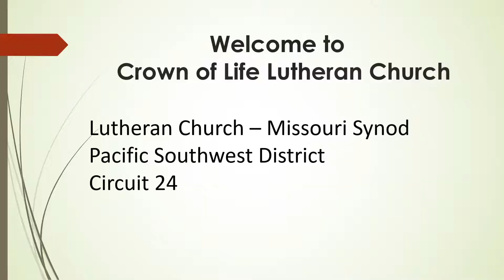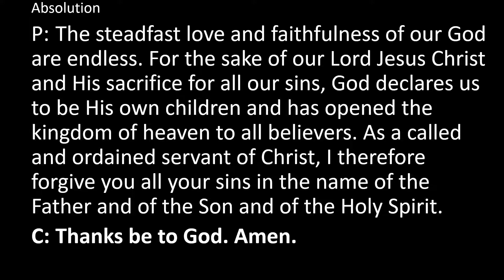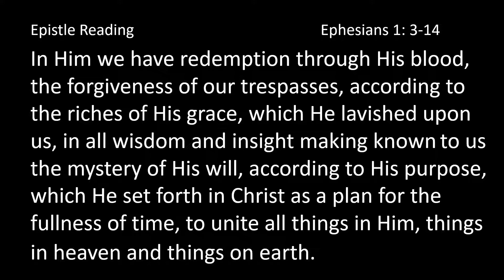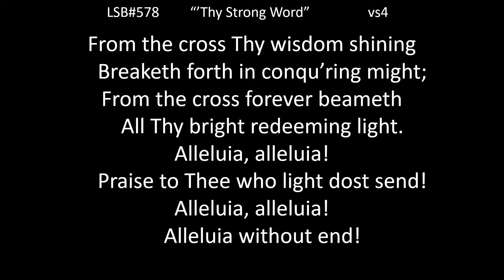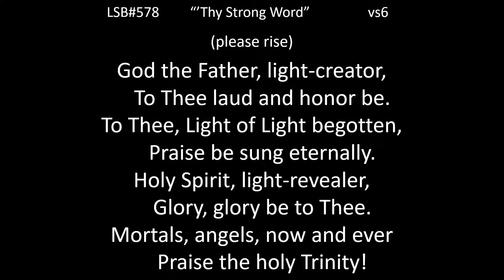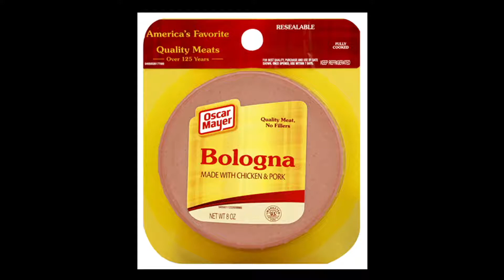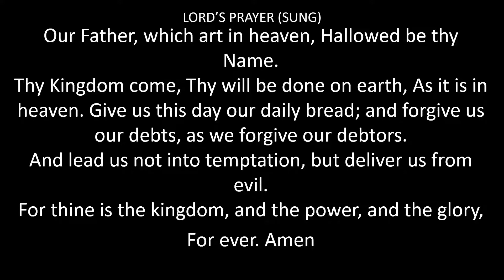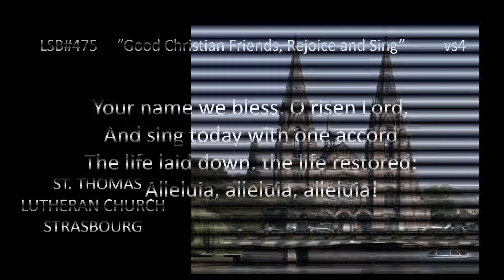What a gift! - 7/10/2021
God showed Amos a plumb line. And then He said He would be, in effect, measuring His people Israel with that plumb line. Who have His people become? Do they remember Him, His statutes and His promises? Or have they fallen away so far from Him that He must imagine their demise, their destruction, their exile?

As you read the Old Testament you read of God’s propensity to measure. He is specific in His dimensions speaking to Ezekiel about the temple in Ezekiel’s vision. God measures against His absolutes, His 10 words given to Moses that ought to be our guide in this world. And all of us fall short. We do not measure up.

We are graced, in gospel truth, that God measures our righteousness not through our failures to keep his commands, but by the perfect righteousness of His perfect Son, Jesus, the Christ. You and I will never measure up. He did. Jesus gave the last measure of His life so that God sees not our faults, but His virtues.

What a gift!